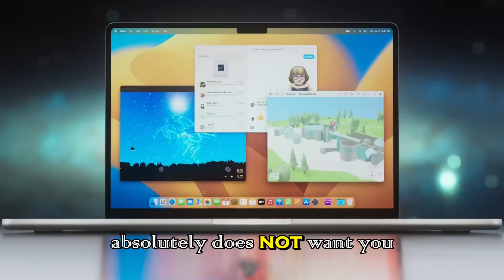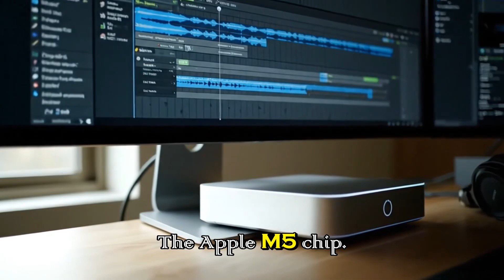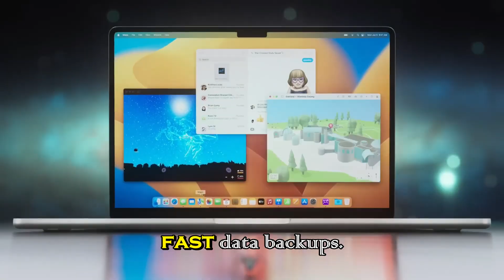Apple M5 Mac Mini LEAKS Are INSANE – This Might Be the FASTEST Mini Computer Ever!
Apple M5 Mac Mini leaks are finally here, and the details are absolutely insane. 🚀
In this video, we break down the latest leaked specs, expected performance, possible price, and release timeline of the upcoming M5 Mac Mini.

Early leaks suggest massive performance upgrades, improved AI processing, better power efficiency, and next-level multitasking — making this the most powerful Mac Mini Apple has ever built.

If you’re planning to upgrade your workstation, build a compact setup, or just want to stay ahead of Apple’s next move, this video is a must-watch.

📌 Watch till the end for hidden details Apple doesn’t want you to know.

👇 Comment your thoughts: Would you upgrade to the M5 Mac Mini?